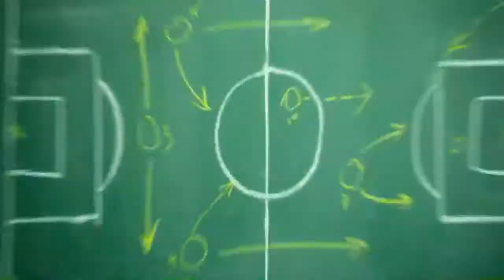Speciale Ritiro 1a Parte, 29 Luglio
Ultima puntata da Cascia. L'Analisi sulla partita persa dall'Avellino per 1 a 0 contro il Taranto.